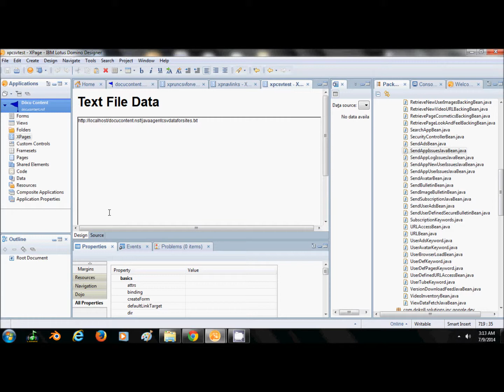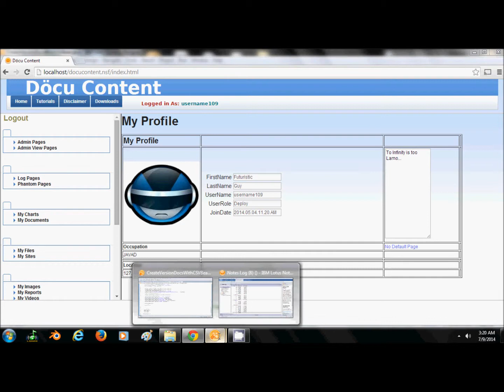Döcu Content Version Data Elements Code and Cookies Part 3